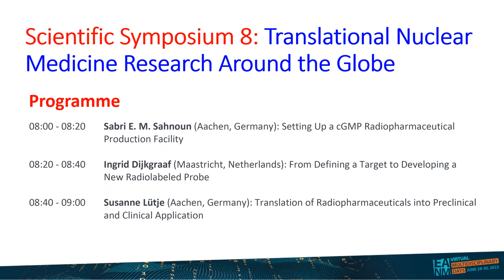EANM´22 Multidisciplinary Days I Scientific Symposium 8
Scientific Symposium 8

Session Title: Translational Nuclear Medicine Research Around the Globe

Wednesday, June 29, 2022 | 08:00 – 11:00 | Channel 2

EANM Multidisciplinary Days
Virtual Event, June 28-30, 2022

The Multidisciplinary Days are a new event format of the EANM. They will cover 2.5 days of invitational talks and are CME accredited. This virtual conference will feature 15 Scientific Symposia and 25 Joint Symposia with external partner societies. Get updated on the newest developments in the field of nuclear medicine and their multidisciplinary context in more than 78 hours of scientific content.
The scientific content will remain accessible for two more months for all registered participants.